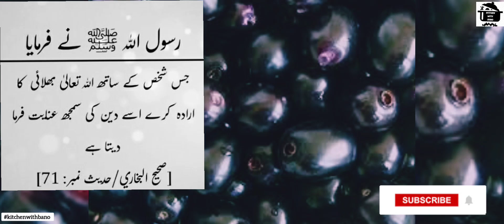Jamun ka Sirka|Jamun Ki Ghutli Ka Powder Kaise Banaen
Halwa Recipe|Suji Ka Halwa
खाली पेट तुलसी का पानी पीने से क्या होता है | तुलसी का पानी पीने के फायदे  |Boldsky
Remedy for Thyroid |تھائیرائیڈ کا وظیفہ/علاج | Humayun Mehboob
धनिये का पानी Weight Loss, Digestion, Thyroid, Reduce Blood Sugar, Heart Health में है बहुत फायदेमंद
दिन में बस एक बार खा लो बवासीर, भगंदर या फिशर सबको 2 दिन में खत्म करो Treatment for Piles
Clove with Milk Recipe / Quick and Ymmy Breakfast Recipe / Long Khane Ke Fayde
BATTAGRAM CHAIRLIFT: Operation Team Facing Hurdles | Breaking | Dunya News

Assalam viewers aj main apky saath jamun ka sirka aur uski ghotli ka powder sharr krn ge kaisay bnta hai.